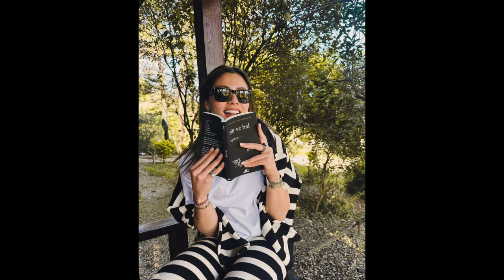Sıla Türkoğlu no podía soportar estar con un hombre al que ya no amaba....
Por favor no olvides que estas noticias son solo parodias y videos falsos. El mundo que creo en mi mente te lo mostramos en estos videos. La gente de la que hablo es real pero aparte de eso todo es imaginario.